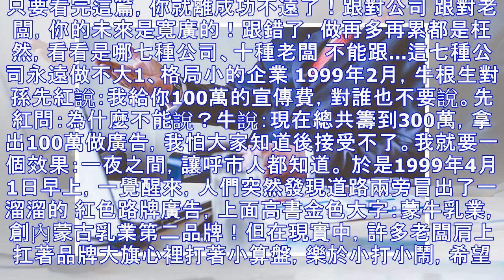七種公司永遠做不大，十種老闆永遠不成功